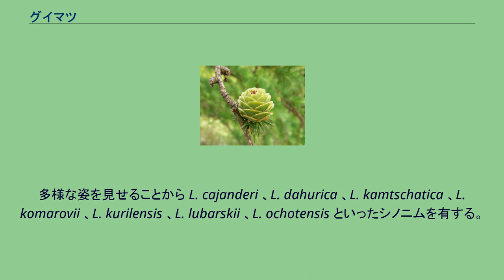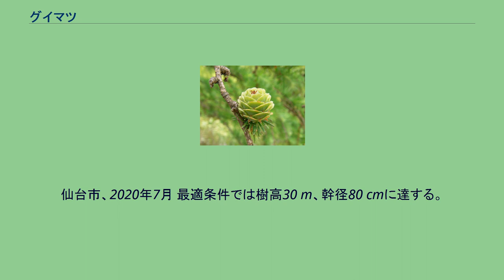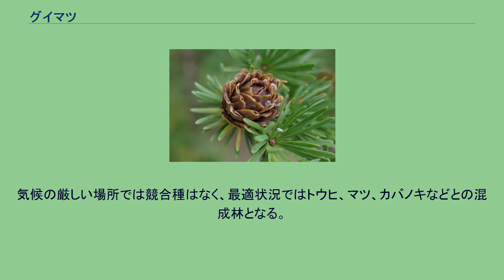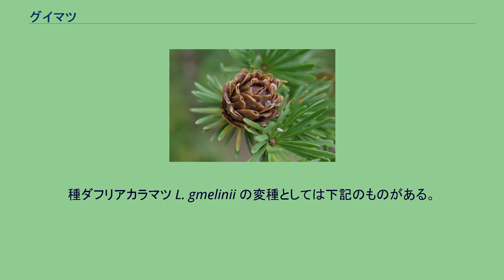グイマツ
グイマツ（学名：Larix gmelinii var. japonica）は、マツ科カラマツ属の樹木。
和名に含まれる「グイ」はアイヌ語でグイマツをさす言葉であるクイ (kuy) に由来する。
樺太アイヌなど樺太と沿海州の先住民に対する元明朝における呼び名「骨嵬」が、これに関係するという説がある。
別名はシコタンマツ（色丹松）、シベリアカラマツ、ソレンカラマツ（ソ連唐松）、ダウリアカラマツ、ホクヨウカラマツ（北洋唐松）。
種ダフリアカラマツは、ダウリアおよびダフリアはバイカル湖の東からアムール川流域の西部までの地域の古称に由来し、種小名はヨハン・ゲオルク・グメリンに由来。
多様な姿を見せることから L. cajanderi 、L. dahurica 、L. kamtschatica 、L. komarovii 、L. kurilensis 、L. lubarskii 、L. ochotensis といったシノニムを有する。
ダフリアカラマツは世界一北に分布する樹種で、北緯72度30分に及ぶ。
西はタイムィル半島のピャシノ湖とバイカル湖を結んだ線、東はレナ川の下流域の大部分を含みアルダン川方面でその中流域から南の方向へオホーツク海のウダ湾、更にブレヤ山脈から南の方向へ向かい小興安嶺山脈の尾根沿いへ、ロシア国境のアムール川へ至る。
分布域の南はザバイカル東部にあたる。
グイマツの松かさ。
仙台市、2020年7月 最適条件では樹高30 m、幹径80 cmに達する。
極北ではがっしりとして背が低くなる。
樹皮は赤みを帯びているかまたは淡褐色で、分厚く、古株の幹の下部には亀裂が走る。
針葉は明緑色で長さ15〜30 mm、細長い線形、25〜40本を1束に截形。
球果は15〜30 mmの楕円形。
小さなもので20〜30個の鱗片が4列、大きなものでは40〜50個の鱗片が6列ある。
種子は幅0.8〜1 cm、長さ1〜1.2 cmで、8〜9月に熟し、乾燥した天気の時に松毬が開いて40〜50°の角度で種子が落ちる。
厳しい気候に耐える樹木であり、森林限界付近では樹高は低くなりハイマツのような姿をとる。
最適環境は平地の湿地帯で、永久凍土や山岳地帯の岩場に疎ら。
気候の厳しい場所では競合種はなく、最適状況ではトウヒ、マツ、カバノキなどとの混成林となる。
種ダフリアカラマツ L. gmelinii の変種としては下記のものがある。
LOWER RISK - Least Concern (IUCN Red List Ver. 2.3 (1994)) IUCNレッドリストでは、1998年版で種ダフリアカラマツ L. gmelinii が軽度懸念に評価されたが、更新が必要とされている。